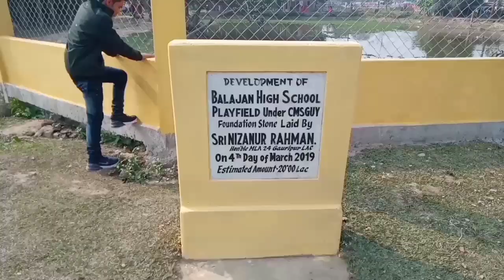Saraswati Puja Balajan High School 2021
Anowar Vlogs, ANOWAR HOSSAIN, Anowar Blogger, Dhubri, Balajan High School Saraswati Puja Video, All Teacher and Student Youtubers,Puja,blogs,
Anowar Vlogs, blajan,

Gays_____
  I  Hope  Yea video Uplogo Ko pasand AayaHoga
  Too AgarYea video Uplogo Ko pasand Ata Hai so please
_______________Fllow Me On:___________
________Like_____comment____shere______

My Youtube channel.   anowar vlogs